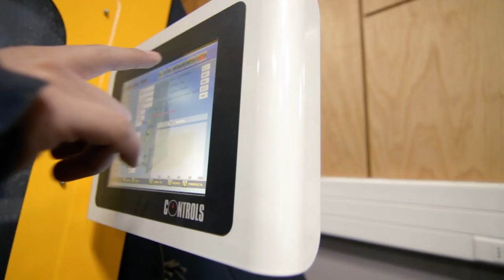Ingeniería en Construcción UACh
Como profesional de Ingeniería en Construcción podrás desempeñarte en todo ámbito de la construcción en general, tales como: Oficinas de Estudios, Proyectos y Consultorías, Industrias relacionadas con la fabricación y comercialización de insumos de la construcción, Laboratorios de Ensayo y Centros de Investigación de Materiales, Instituciones del Estado, como los Ministerio de Vivienda y Urbanismo y de Obras Públicas y Municipalidades, empresas constructoras de viviendas y edificios, obras viales, obras hidráulicas, marítimas, e industriales, montajes, etc. También como docente e investigador en instituciones de educación superior.